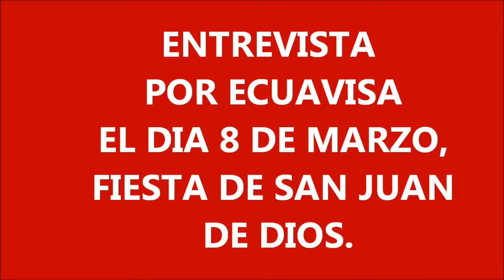ENTREVISTA POR ECUADVISA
ENTREVISTA  POR  ECUAVISA EL  DIA 8 DE MARZO , FIESTA  DE SAN JUAN DE  DIOS